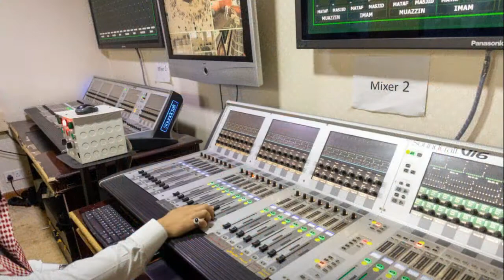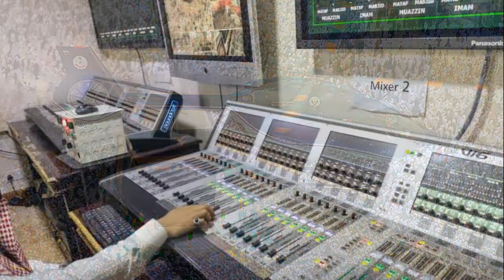Takbiran Idul Fitri 2022 (Background Suasana Masjidil Haram dan Masjid Nabawi Terbaru)